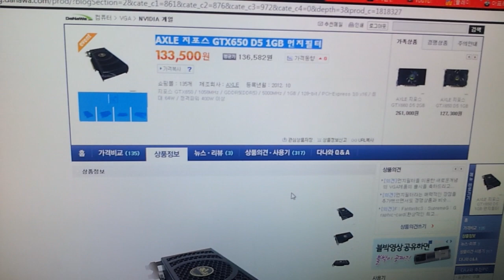AXLE 지포스 GTX650 D5 1GB 먼지필터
AXLE 지포스 GTX650 D5 1GB 먼지필터 AXLE 지포스 GTX650 D5 1GB 먼지필터
가격도 싸고 : 13만3천원대..
좋네요...먼지필터도있구요^^ 다들보세요